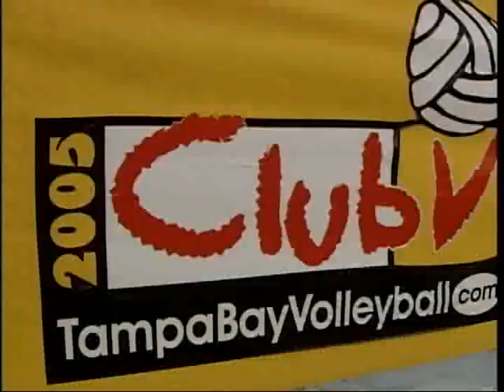LARGEST beach volleyball facility in North America lighted!!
Club V

The Leading Volleyball Club in the Tampa Bay Area,
featuring the LARGEST beach volleyball facility in North America!!!

Beach, Indoor and Grass from Recreational to Competitive,
With 20 Beach professional courts, with pure sand and stadium lighting!